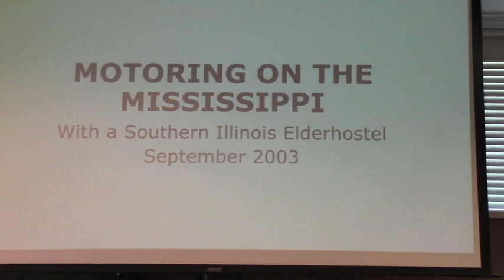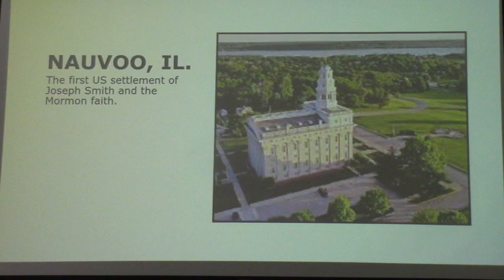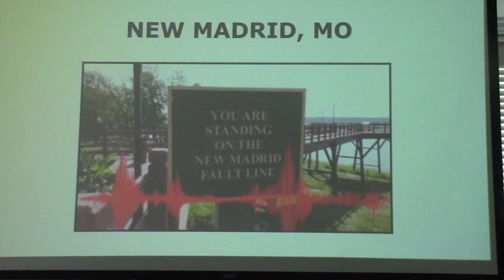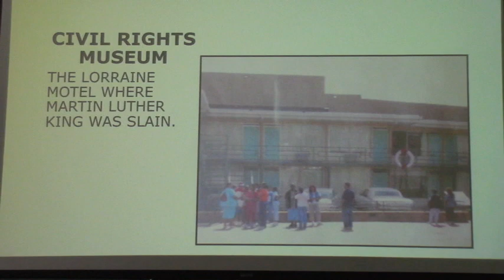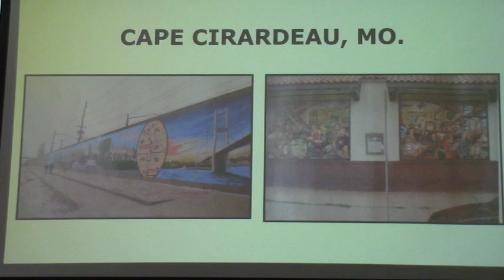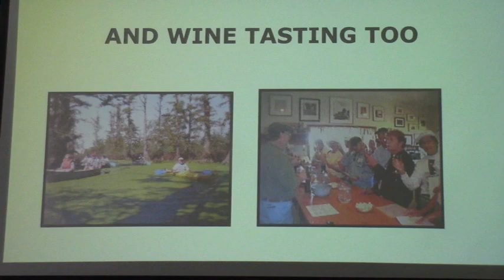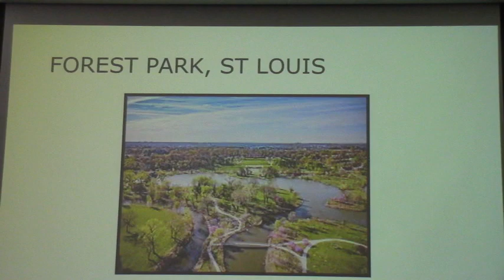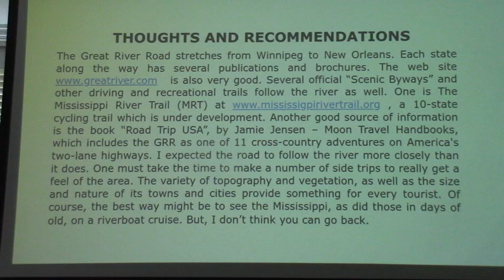Motoring on the Mississippi, John Nicon, March 2, 2024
Places and adventures along the Great River Road and byways along the Mississippi..